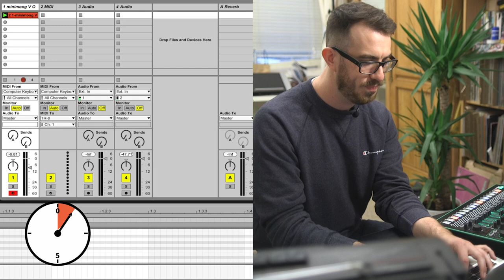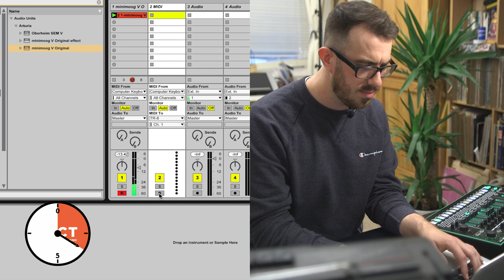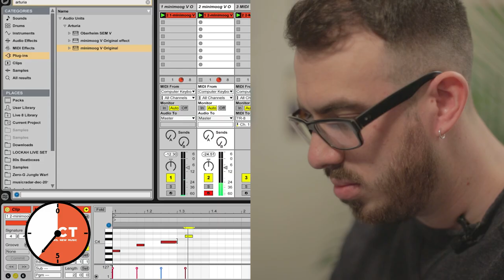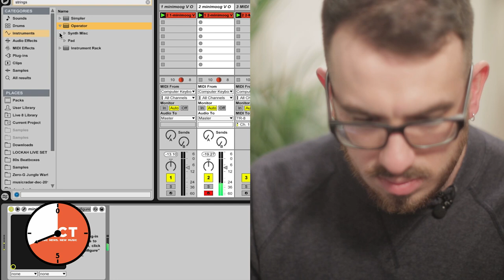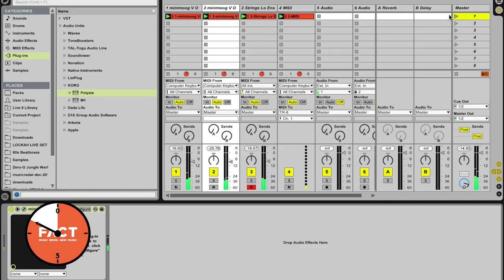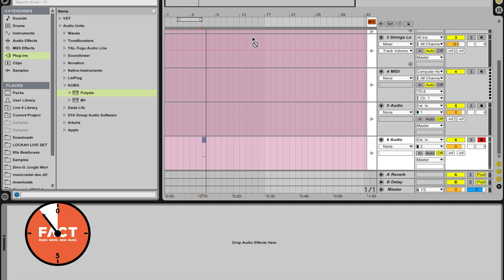Lockah - Against The Clock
Up next: Scottish maximalist Lockah. Earlier this year Lockah returned with And Blue Brindle Too, an EP that evoked 80s pop tunes by adding live drums and guitars to the mix. This month he released his second album for Donky Pitch, It Gets More Cloudy, where along with live instruments he got to grips with some vintage synths as he recorded in a remote Sussex studio.

Above you can watch Lockah’s Against The Clock, which was filmed in his Glasgow studio. In 10 minutes he builds a glossy, 80s-inspired track with a Roland TR-8 drum machine and an Arturia Microbrute SE analog synth.